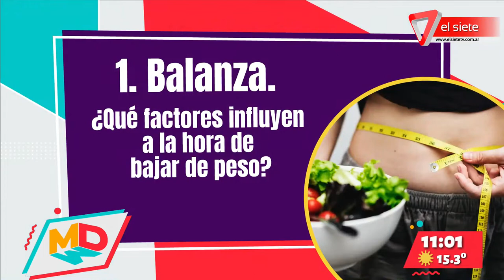Factores que influyen a la hora de bajar de peso